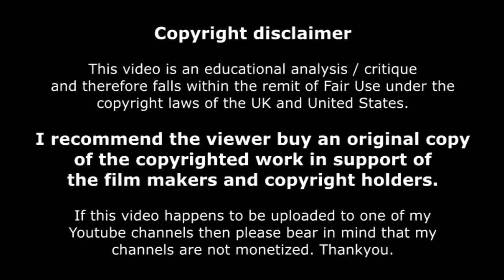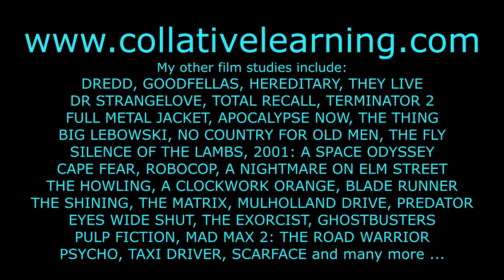Taking THE DARK KNIGHT seriously (a two-faced film analysis) part 1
A study of the better qualities of The Dark Knight with emphasis on the Joker character.